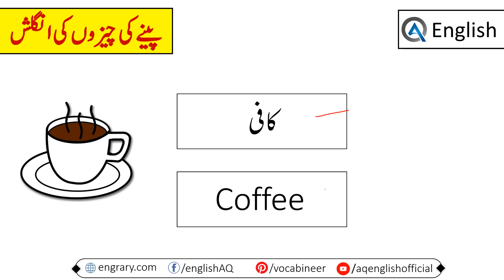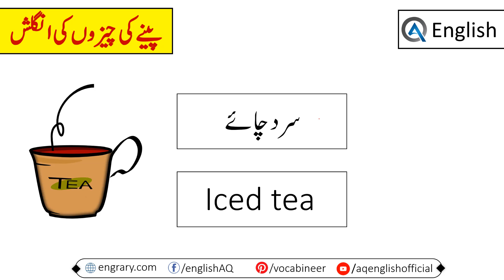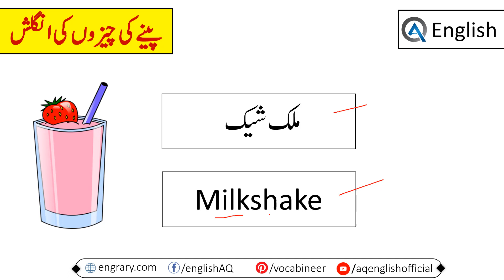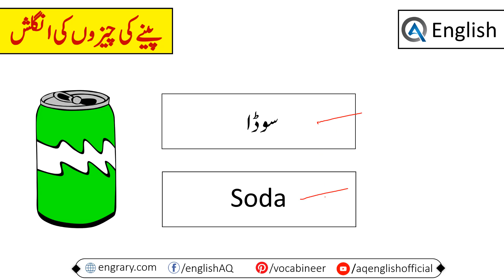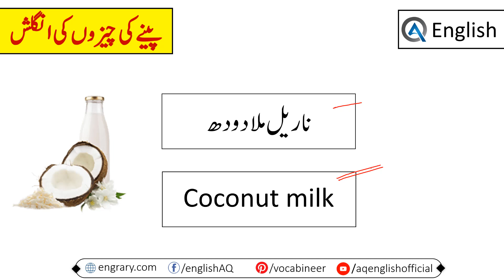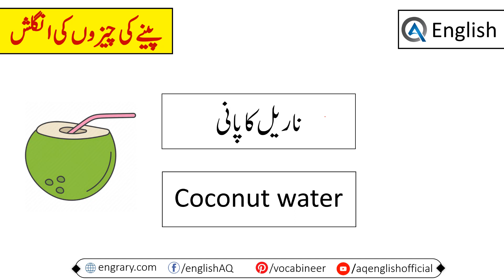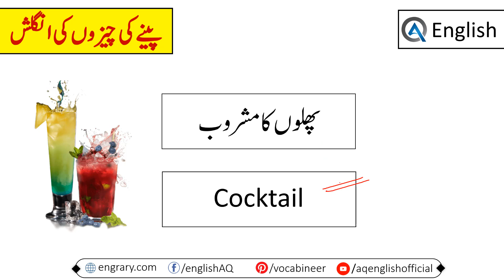30 Drinks Vocabulary Words with Urdu Meanings | AQ English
Learn 30 Drinks Vocabulary Words with Urdu Meanings for improving your English vocabulary these are the words that we use in our daily life.